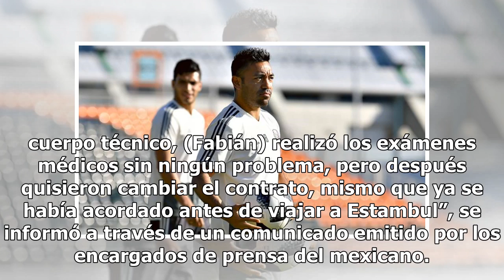No fue un tema físico, Fenerbahce quiso cambiar el contrato, según Fabián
Luego de que Fenerbahçe anunciara este lunes que la negociación con Marco Fabián se había roto por un tema físico del jugador, este aclaró horas más tarde mediante un comunicado que el fichaje se cayó por un motivo muy distinto. A decir del jugador, la directiva del Fenerbahçe quiso cambiar algunas ...